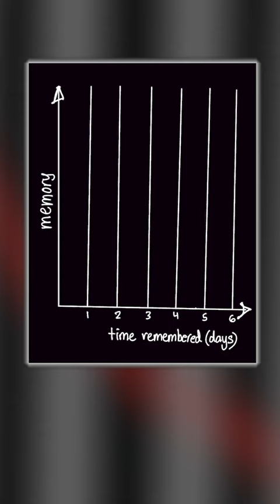Understanding the FORGETTING CURVE - The Key to Learning Better and Faster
To understand spaced repetition let’s first understand the forgetting curve. This shows how information is lost over time when there is no attempt to retain it in a matter of days or weeks unless we consciously review the learned material again.

Ebbinghaus’ premise was that each repetition in learning increases the optimum interval before the next repetition is needed. For near-perfect retention, initial repetitions may need to be made within days, but later they can be made after years. He discovered that information is easier to recall when it's built upon things you already know, and the forgetting curve was flattened by every repetition.  Later research also suggested that, the more information was originally learned, the slower the forgetting rate would be.

Spending time each day to remember information will greatly decrease the effects of the forgetting curve. Some learning consultants claim reviewing material in the first 24 hours after learning information is the optimum time to actively recall the content and reset the forgetting curve.